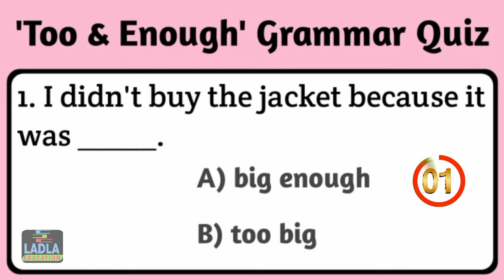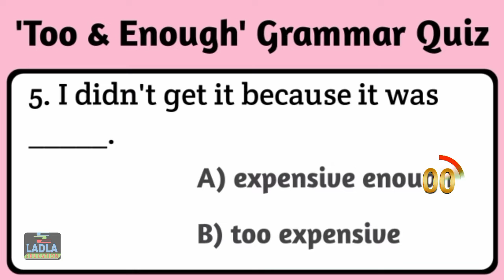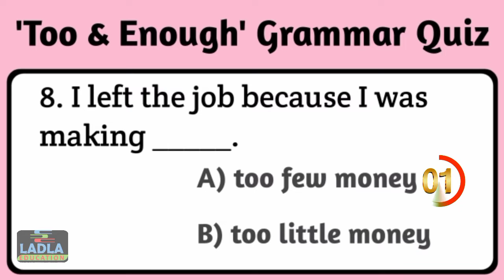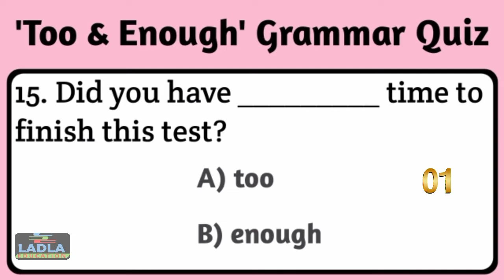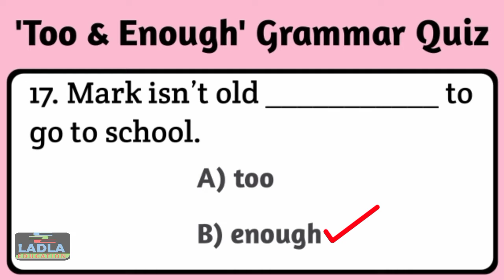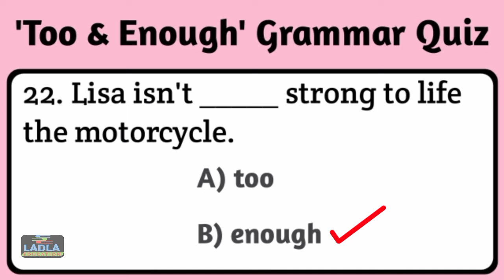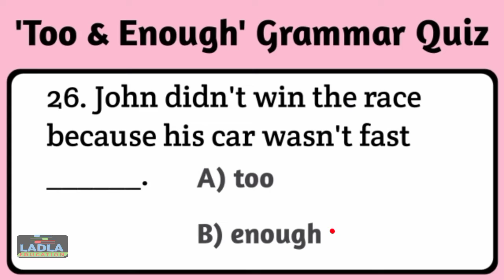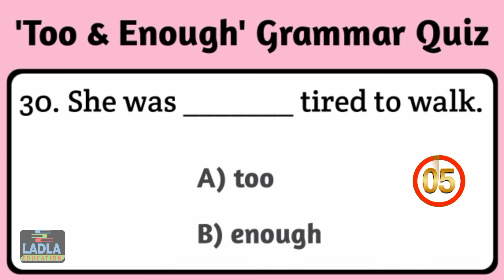Too Or Enough | Grammar quiz. To & enough grammar quiz ladla_education.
Welcome to this grammar quiz.
Today you have 30 questions to answer. you have 10 second for each question. Try to answer before the time expires.

______. Music By.

______. Tags.

30 mcqs too or enough grammar quiz